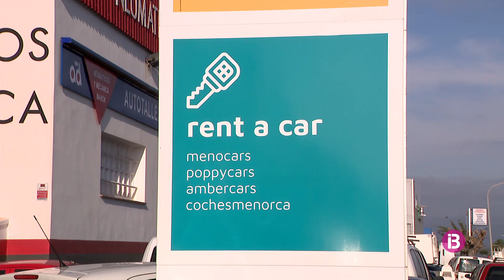Les empreses de lloguer de cotxes no poden renovar els seus vehicles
La crisi de subministraments i microxips ha provocat que la majoria de fabricants de cotxes no tinguin la capacitat productiva necessària per abastir la demanda